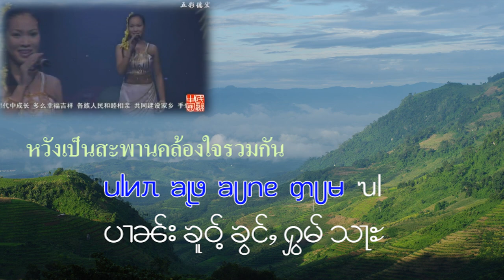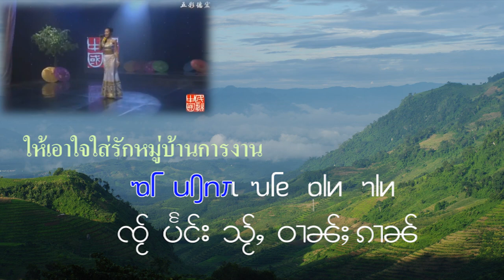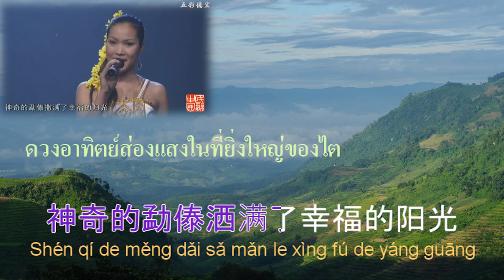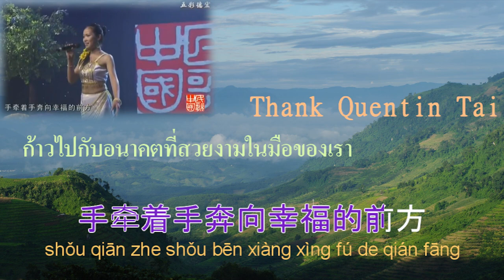Dehong Dai Folk song : Yang Xiang Xing 杨相杏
Dehong Dai Folk song
singer name is "Yang Xiang Xing" ... her Chinese name is 杨相杏

เพลงนี้ Quentin Tai เพื่อนคนไตในจีน ส่งเนื้อเพลงภาษาจีนมาให้
และส่งคำแปลมาเป็นภาษาอังกฤษ นำมาแปลเป็นไทอีกต่อหนึ่ง ขอบคุณมากครับ